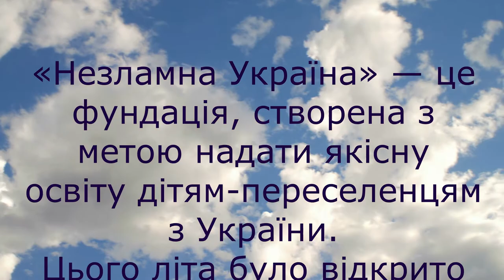Літній табір для сміливців у Варшаві (НезламнаУкраїна)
Українські діти, що виїхали до Польщі через війну, змогли відпочити в таборі "Літній табір для сміливців у Варшаві" від фундації Незалежна_Україна.
Закінчилась вже друга зміна у літньому таборі. За два тижні діти познайомилися один з одним, поділилися власними історіями, продемонстрували власні творчі таланти  у конкурсі "Нові імена" та конкурсі малюнків "Вірю в ЗСУ", взяли участь у спортивних змаганнях "Веселі старти", відвідали психологічні тренінги та заняття з польської мови.
Слава Україні!